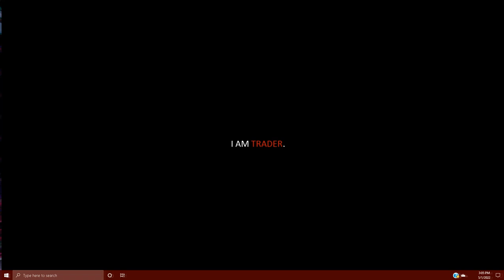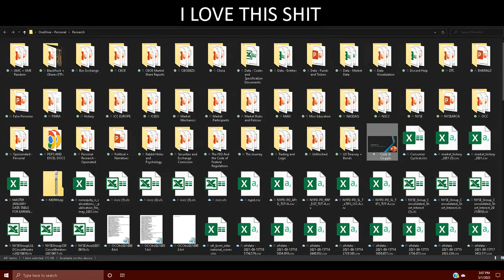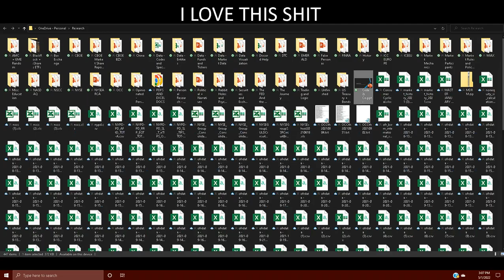Charlie's Vids 2.0 | Your New Dad is Home